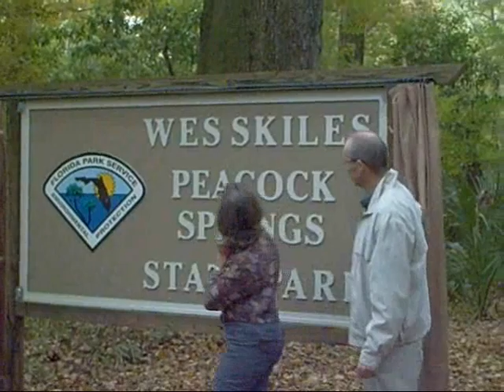Wes Skiles Legacy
The Florida Park Service recently renamed Peacock State Park after cave diver and videographer Wes Skiles.  Trent Kelly has this report on Wes Skiles legacy on the future of Florida's freshwater springs.  For more stories and multimedia presentations from WUFT-FM, go